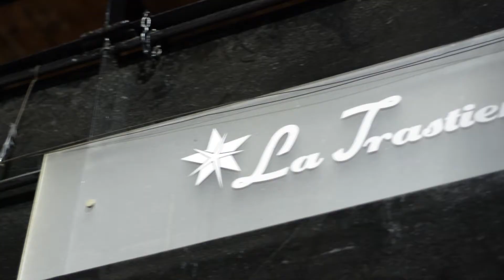Mad Professor en La Trastienda 2020.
Resumen Audio visual de la presentación de MAD PROFESSOR en La Trastienda. Buenos Aires. Argentina. Febrero 2020.
Invitados especiales
- DUB NATTY SESSIONS meets Selector Conciencia Dubtronik Sound System
- DUB MASTER INNA MIDI YARD.
- MAD ERA
Dj Jamming y Selektha La Morza.

Producción Audio visual Juan Sebastian Rodriguez.

Música
On the Street · Dub Natty Sessions · Dennis Bovell · Matic Horns · Mad Professor

Tippa Irie - Rebel On The Roots Corner - LP Ariwa Sounds 1994